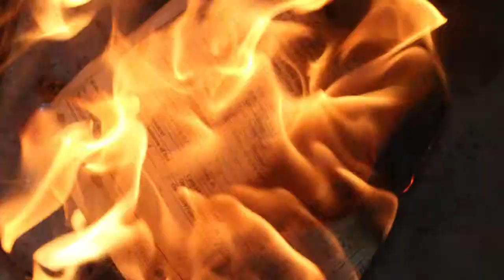INSIDE ME mpeg